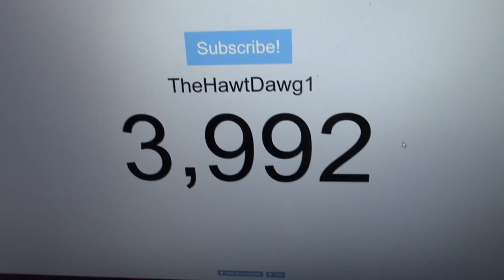4000 Subscribers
HI guys I made a different video than usual.
To celebrate 4000 subscribers you guys get to meet my 2 dogs, Turbo and Tundra. They are both border collies (Tundra is a Border Collie + Eskimo mix) and although I didn't show too much, they are both playful dogs (Who are also really loud :P)
Thank you all for 4000 Subscribers and I can't wait to produce more content for you guys!